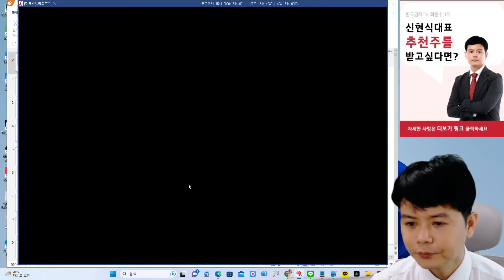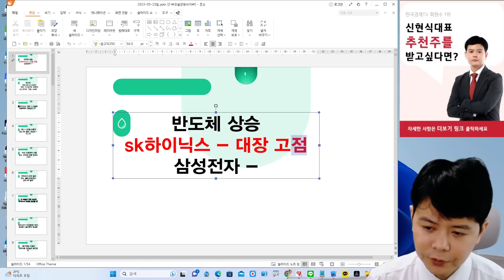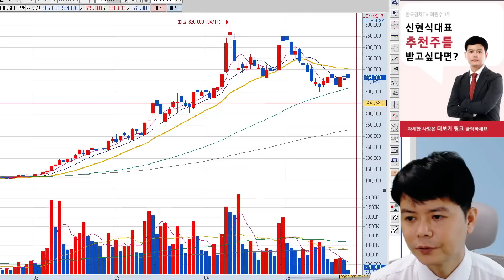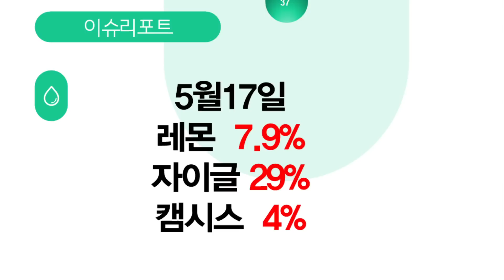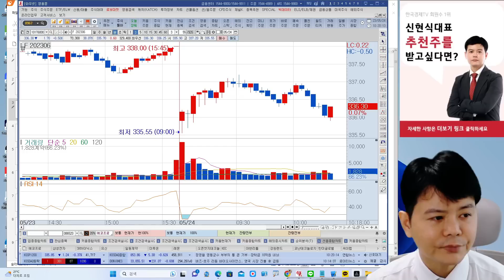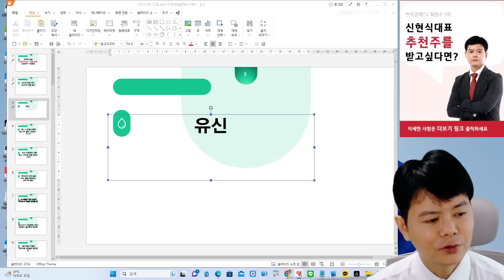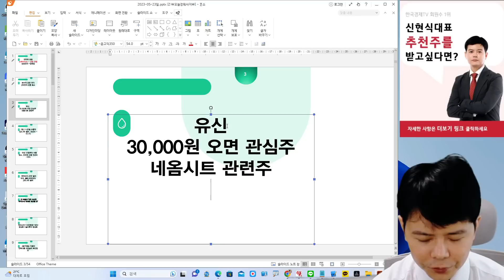금일전략 ? 신고가 주식 매수? 매도?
[신현식LIVE 방송 시간표]
매주 수요일,일요일 오후8시 이슈리포트
◆◇유료 회원 통신 3사  스팸 해지 방법
◆◇와우밴드 (안드로이드 핸드폰 가능/ 아이폰 불가)
[고객센터 운영 시간 : 8:00 ~ 18:00]
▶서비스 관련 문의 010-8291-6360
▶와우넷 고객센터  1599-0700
※종목 상담 불가 / 가입 문의만 가능
※본 방송에서 제공되는 모든 정보는 투자 판단의 참고자료이며
투자 결정과 결과에 대한 책임은 투자자 본인에게 있음을 알려드립니다.
※ 저희 채널은 정식 유사투자자문업으로 불특정 다수인을 대상으로 간행물, 출판물, 통신물 또는 방송 등을 통한 단순 투자 조언만이 가능합니다. 종목 상담은  하지 않습니다.